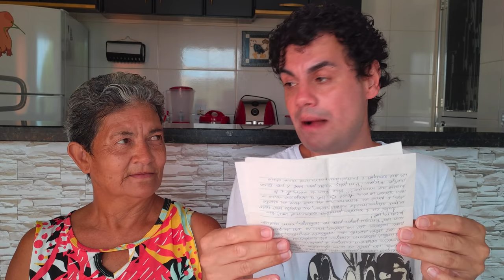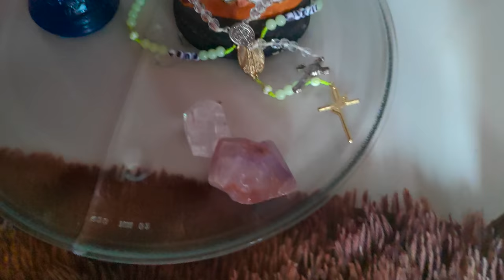DOAMOS 10 CESTAS BÁSICAS PARA FAMÍLIAS QUE PRECISAM - Fubá online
Ajudem a agradecer o Silva.

Veja essas Play lists:
Quem me enviar alguma coisa? 💌 🎁
Para: Fubá
Coronel Macedo-SP
NOME: Dieile D. M. Parente
AGENCIA: 3478
CONTA POUPANÇA: 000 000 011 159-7
OPERAÇAO: 013